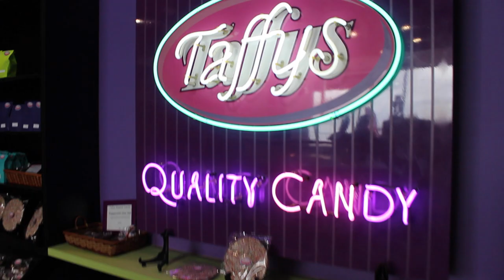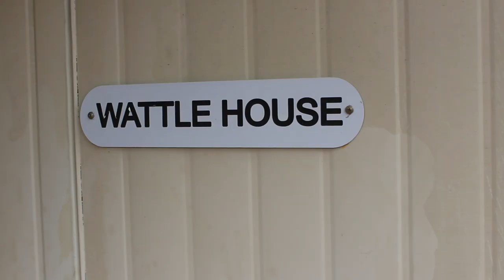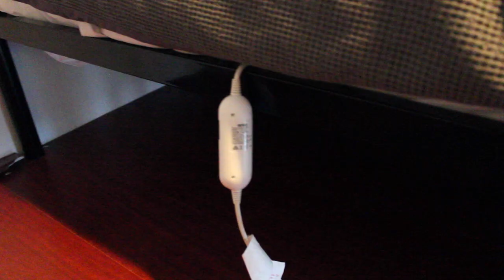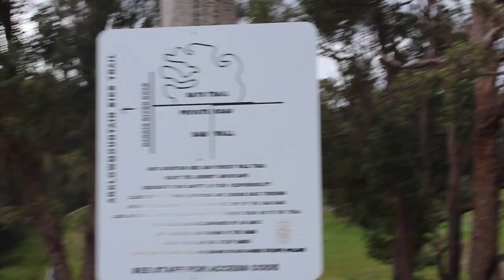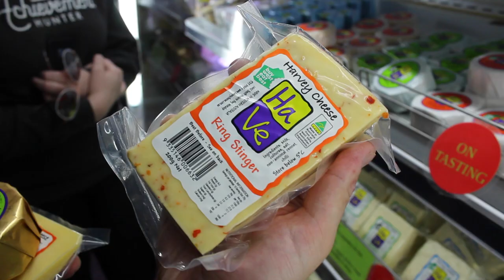Road Trip Vlog | VISITING BUNBURY, COLLIE, THE WORLDS LARGEST DAM MURAL & MORE!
Hello Ladada Lovelies,

Today myself, Brayden, Sarah and Rhys head off on a road trip. Check out the touristy stuff we get up to and the fun we have along the way! Enjoy! xx

EQUIPMENT USED:

Camera: DSLR Canon 1200D

Tripod: Manfrotto MKCOMPACTADV-BK

Keep on ladadaing!